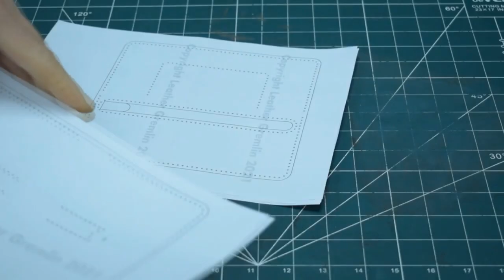How to Make a Leather Wallet Sewing | Making a Card Holder | Free Pattern PDF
Have you been dreaming about changing your old worn wallet without breaking the bank, follow this DIY tutorial and you will get a chic and stylish leather wallet. You will realize by hand from A to Z your new card holder. This wallet is designed to store all your cards and have quick access to your change.
Here is the link to download the pattern for this leather wallet for free:
Select "actual size" in print settings and select A4 size in the print paper size menu
Make sure these dimensions are correct before you start printing !